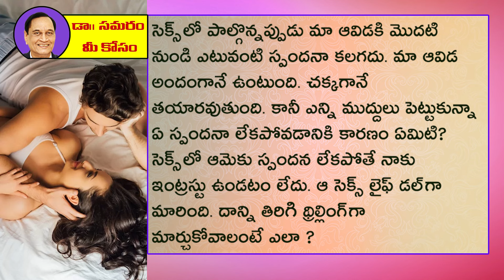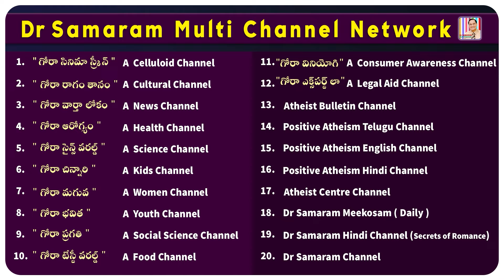ఆవిడతో సెక్స్ లైఫ్ థ్రిల్లింగ్ గా మారాలంటే ఏం చేయాలి?..Question 930 in Dr Samaram Mee Kosam